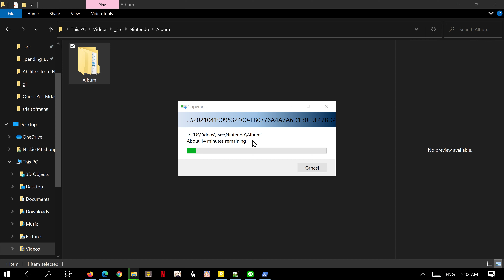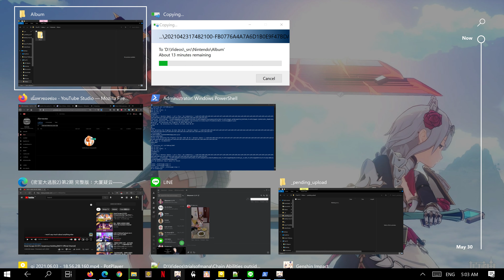[EP.324] | Genshin Impact | Let's Play | No Commentary | เก็นชินอิมแพกต์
-- ToC --
00:00:00 Claim CRBT rewards
00:00:05 Yanfei L59
00:00:24 Collect RC
00:00:30 Exchange RC for Mora
00:00:48 AM4: Completed: 20k Realm Currency + BluP: Classic Fir Cabinet + Tenor of the Wind
00:00:59 AM4 rewards + Set BluP: Harvest Season Stall + Fruit & Veg Market
00:01:10 + Training Ground + Arms Factory
00:01:17 + Cargo Transfer Station + BluP: Morning Mist in Jueyun
00:01:27 + Favonius Coat of Arms + Four-Quadrant Cooking Cauldron
00:02:07 View details of the new set blueprints + Harvest Season Stall + Fruit & Veg Market
00:02:48 + Training Ground + Arms Factory
00:03:20 + Cargo Transfer Station
00:03:43 Place Fruit & Veg Market
00:06:25 Summarize progress as of 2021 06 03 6pm
00:06:52 Event: Overflowing Mastery day 1
00:07:09 Yanfei T1 L2
00:07:32 1+ Resistant MTRL domain reward cut (Event bonus 1 of 3)
00:08:20 1+ Resistant MTRL domain reward cut (Event bonus 2 of 3)
00:08:51 1+ Resistant MTRL domain reward cut (Event bonus 3 of 3)
00:09:22 Yanfei 3S Thrilling Tales of Dragon Slayers A1 L23
00:09:51 CQ
00:10:15 Exquisite Chest Dig Stone Stairs E Jueyun Karst
00:10:39 CQ
00:11:22 CQ: Qiongji Estuary Version of Guest from Afar
00:11:59 Go and check the suspicious location
00:13:03 Report back to Verr Goldet
00:13:29 CQ rewards
00:13:37 Expedition
00:13:53 Yanfei 3S Thrilling Tales of Dragon Slayers L40 A2
00:14:12 Yanfei T2 L2
00:14:24 Collect RC
00:14:30 Buy VAS
00:14:33 Buy BluP: Checkered Cedar Ceiling + Neat Stack of Fir Kegs
00:14:56 Completed CC Fence Ending + CC Fence + Deck the Streets + Kaleidoscope of Parasol + Dazzling Delight
00:15:25 Craft Checkered Cedar Ceiling + Tenor of the Wind + Morning Mist in Jueyun + Classic Fir Cabinet
00:15:51 + Favonius Coat of Arms + Creating Four-Quadrant Cooking Cauldron + Neat Stack of Fir Kegs
00:16:11 + Simple Cargo Cart + Fir Weapon Rack
00:16:27 Harvest Season Stall plan MTRL 2
00:17:12 Farm Fir Wood
00:18:30 x109
00:18:37 Creating Heavy Hay Bale
00:18:45 Place Carved Courtyard Fence Ending + Fence
00:19:50 Place Kaleidoscope of Parasol Colors + Dazzling Delight
00:21:56 Try Checkered Cedar Ceiling + Place Classic Fir Cabinet + Morning Mist in Jueyun + Deck the Streets
00:23:39 + Tenor of the Wind
00:24:11 Place Favonius Coat of Arms
00:25:18 View the recent placed and moved furnishings inside the mansion
00:26:42 Summarize progress as of 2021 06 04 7am
00:27:03 WPN LVL MTRL
00:27:50 1+ Mora Lay Line challenge reward cut
00:28:12 Yanfei 3S Thrilling Tales of Dragon Slayers L50 A3
00:28:34 Yanfei 5S Wanderer Kettle for Elemental Mastery
00:28:47 C Resin
00:28:54 WQ
00:29:45 WPN LVL MTRL
00:31:06 1+ CHR LVL MTRL Ley Line reward cut
00:31:49 Collect RC
00:31:55 Completed Four-Quadrant Cooking Cauldron + Neat Stack of Fir Kegs + Simple Cargo Cart
00:32:00 + Fir Weapon Rack + Heavy Hay Bale
00:32:23 Buy blueprints: Colorful Checkered Tile + Traditional Cedar Flooring + Dark Wood Arch Wall
00:32:54 Creating Traditional Cedar Flooring
00:33:01 Plan Dark Wood Arch Wall MTRL 2 + Craft Dye
00:33:38 Farm White Iron Ore + Location 1
00:33:51 Location 2
00:34:42 Location 3
00:35:16 Location 4
00:35:54 Location 5
00:36:14 x16
00:36:23 Creating Dark Wood Arch Wall + Colorful Checkered Tile + Spring and Autumn x2
00:36:53 Place Harvest Season Stall set
00:38:48 Place Four-Quadrant Cooking Cauldron + Neat Stack of Fir Kegs + Fir Weapon Rack
00:40:33 Summarize progress as of 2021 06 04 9pm
00:40:53 CQ
00:43:47 Expedition
00:44:04 Yanfei 3S Thrilling Tales of Dragon Slayers L60 A4
00:44:30 Collect RC
00:44:38 Buy VAS
00:44:43 Buy BluP: Timber Wall With Jade Eves + Messy Pile of Fir Crates
00:44:53 Get Now: Colorful Checkered Tile + Traditional Cedar Flooring + Dark Wood Arch Wall + Trust Rank 10
00:45:33 Achievement reward for Friend of the Realm
00:45:48 Learn the new blueprints
00:45:54 Trust Rank 10 rewards + Blueprints: Ballad-Spinning Windwheel + Time Waits for No-One
00:46:25 Unlock Realm Layout 3